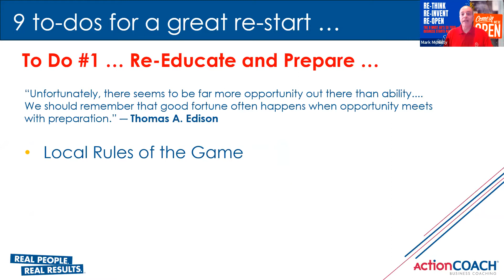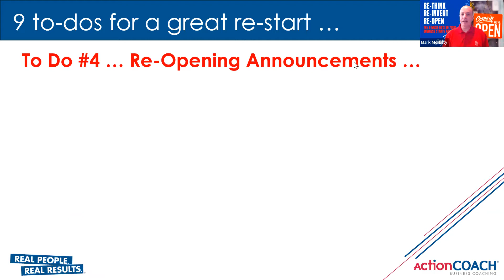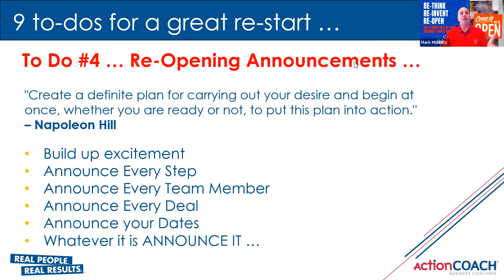Get Your Business Racing Again - Step 4 of 9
The economy is starting to rev up again after the pandemic shutdown and you don't want to get left in the dust. Here is step 4 of 9 to get your business racing again.